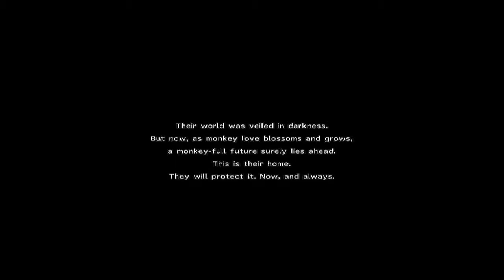Final Fantasy X-2 HD Remaster (PC) 33 Chapter 2 Zanarkand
💙 สนับสนุน JiraJira Channel:
💙 ช่องทางที่ 2: Donate ผ่านทาง Wallet TrueMoney [Application]